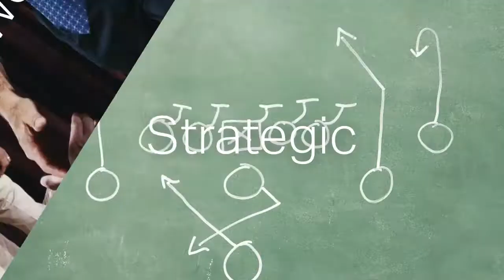Improving Teamwork: Communication Is Key -- Called to Coach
Join Gallup CHRO Matt Mosser and discover how organizations and managers can foster trust, transparency and understanding in their communication efforts.